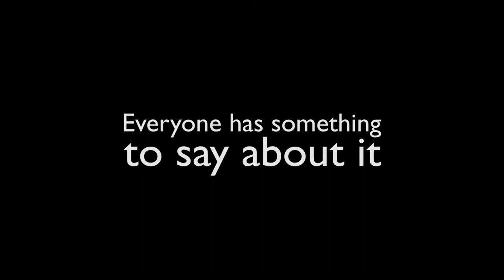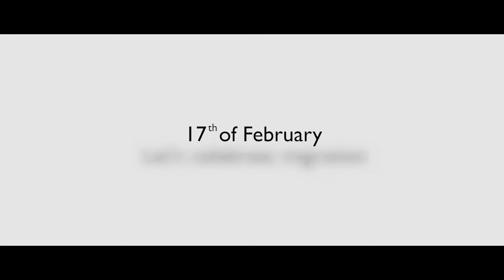1DWU 2018 - Proud to be a migrant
KANDO CREATIVE COLLECTIVE - Directed by Jacobo G.F. / Edited: Jacobo G.F. and Carlos Blanco/ Producer: Harriet Robinson / Sound: Gerardo Pastor / Emigrant Beard Productions

THANKS TO

Mr. Wolf's Bristol

Sophie, Sufjan, Nicole, Andrew, Hisham, Mi, Khadra, Yara, Paul, Hilary, Juan and Simon.

'CALAIS CHAOS' – documentary film

'Refugees welcome here' - RT

CALAIS  - Inside the Jungle - Taranis News

Dirty Work  UK importing migrants to fill - RT

Europe's Migrant Crisis Explained - WSJ

Going Undercover as a Migrant in Brexit Britain - Vice

Hungarian journalist Petra - RT

Refugees Welcome Here Says UK - Stand Up to Racism

Refugees welcome here - Left Unity

Salvados - Jordi Evole - SER

Sea-Watch 2 Dispatch · 6th July 2016 - SeaWatch.org

The story behind the front page death of a Syrian boy - CBS News

UK  'No, prime minister, we voted to take back" - Ruptly

UK  20,000 - Ruptly

UK departure from EU fueling NHS staff - Press TV

UK net migration hits three-year low after Brexit - EuroNews

What happens if EU migrant workers leave - Sky News

Thanks to everyone helping to put the word for migration out there.